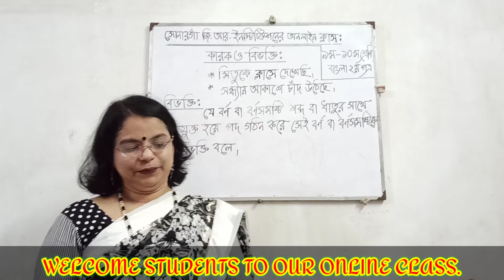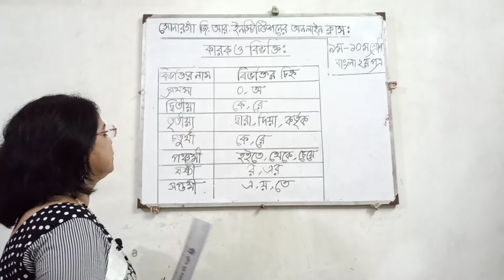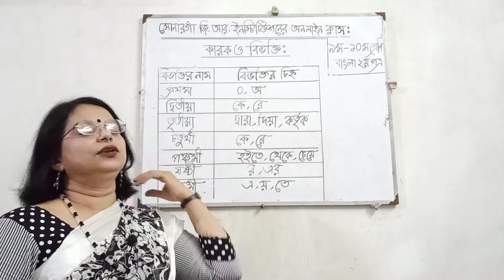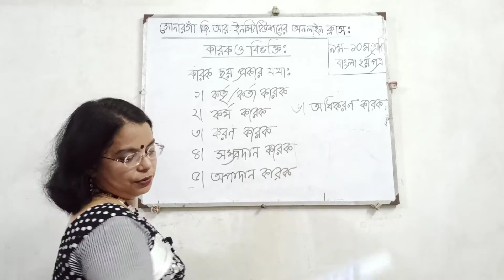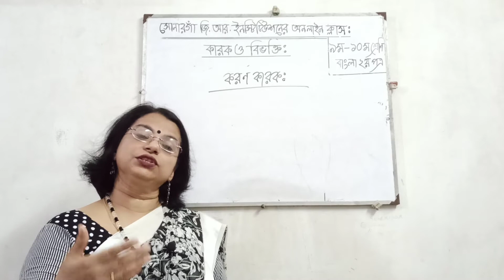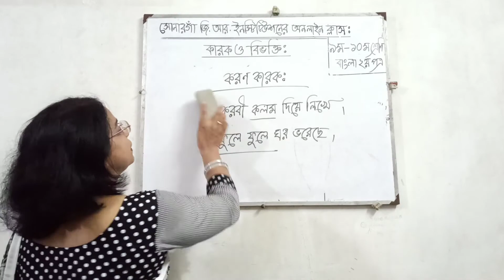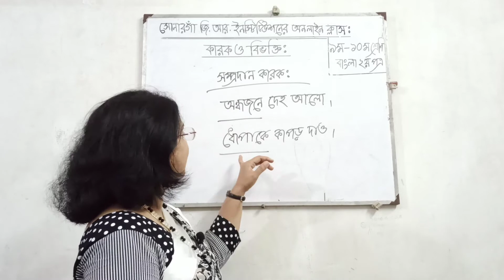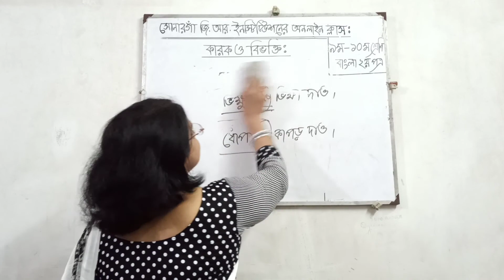নাসিমা শাহীন (সহকারী শিক্ষক) শ্রেণিঃ ৯ম ও ১০ম, বিষয়ঃ বাংলা ২য় পত্র